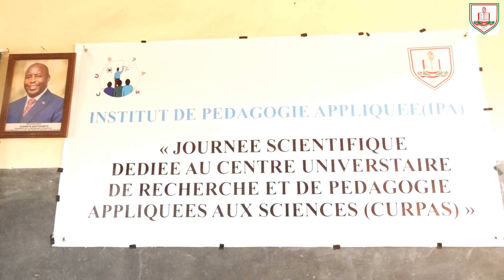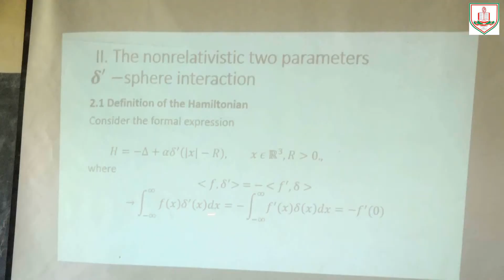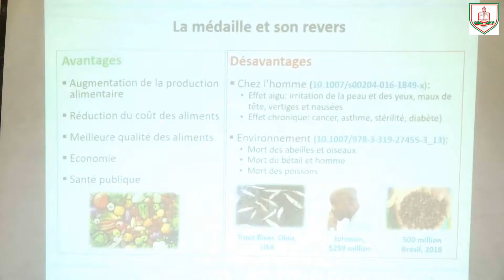Journée de communications scientifiques dédiées au CURPAS